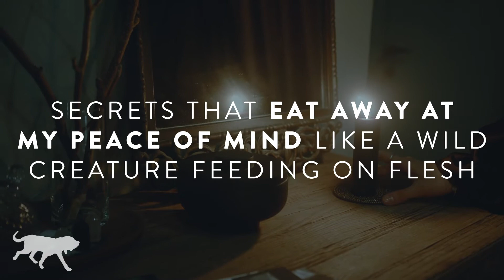Cover Reveal: Killing Evil by John Nicholl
From Bloodhound Books: Killing Evil by John Nicholl
Coming 28 July.

Alice Granger is no ordinary survivor. She has a tale to tell, a story of revenge.

Alice feels driven to protect the innocent from dangerous men. Men like her father. Men who hurt children. Predators who prey on the innocent. And there’s nothing Alice won’t do to make them pay.

Alice wants to make them suffer as their victims did. But the police are one step behind. And as the net closes, Alice’s life spirals out of control, the lines between good and evil becoming ever more blurred as she attempts to escape capture.

When the hunted becomes the hunter, is anyone innocent?